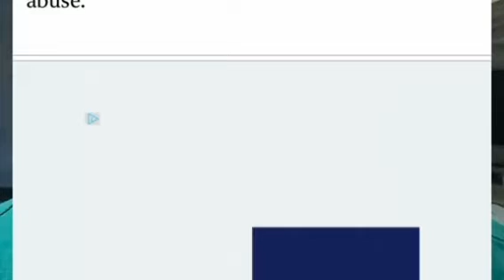3 majikan ini menyiksa pembantu nya Dengan sangat keji tidak ada peri kemanusiaan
susah nya menjadi tulang punggung keluarga
susah senang tidak ada yang Tau kecuali diri sendiri.
pekerja ini yg baru bekerja di Singapore harus
mengalami kejadian seperti ini
kasihan banget